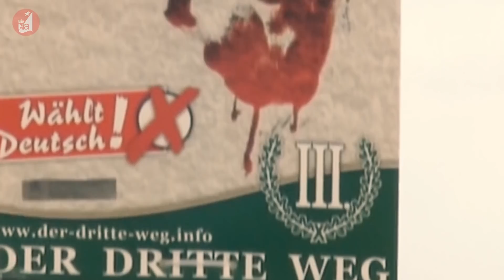Liên Xô không còn nữa nhưng chủ nghĩa phát xít vẫn chưa chết